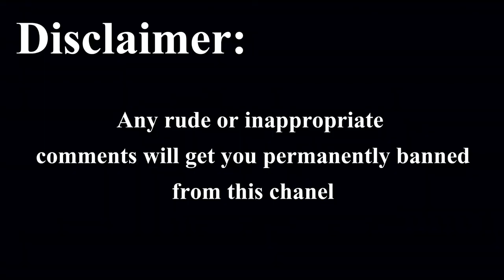Gta5 Free Roam Ep. 1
In this episode i decided just to roam around.